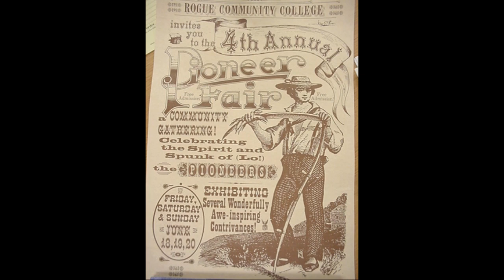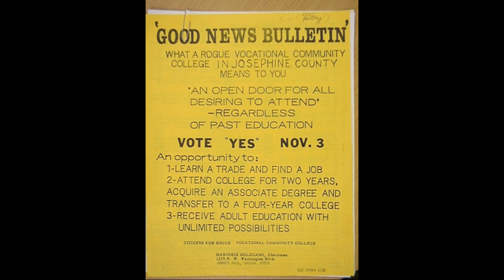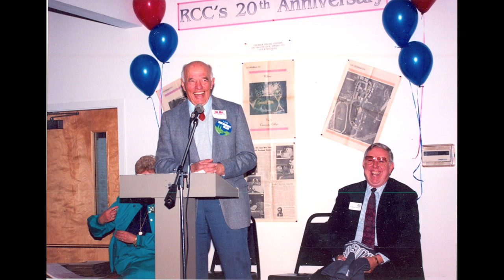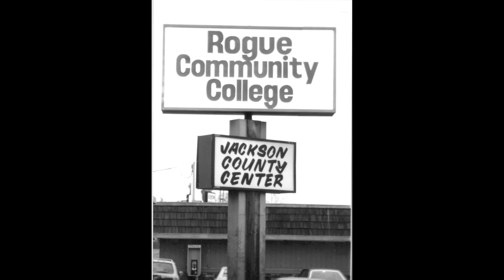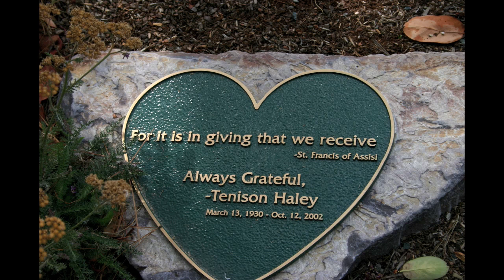Founders' Day event celebrates RCC 40th anniversary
Rogue Community College will mark its 40th year of operation April 29 by recognizing those who
made the dream of a "people's college" come true.
The RCC Founders' Day event is set for 3-5 p.m. in the Student Center/Cafeteria on the Redwood Campus.

Community members, along with current and former faculty and staff, students and board members, are invited. Light refreshments will be served.